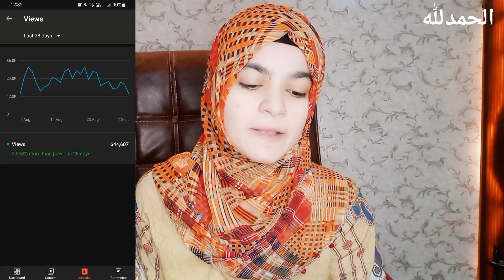Why Youtube Views Decreased | YouTube views down problem | Youtube Views km kyo hoty hai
Youtube Views Down😩 & solution | Why Youtube Views Decreased | Youtube Views km kyo hoty hai

User Name:
habiba_dar_928